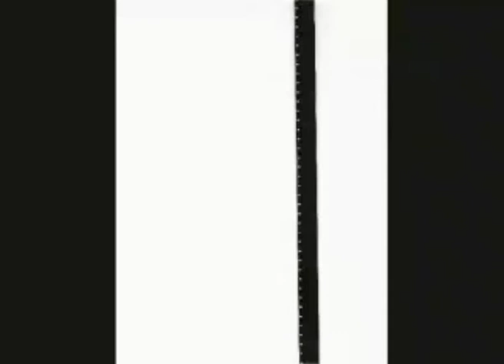16mm animated strip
playful audio visual study